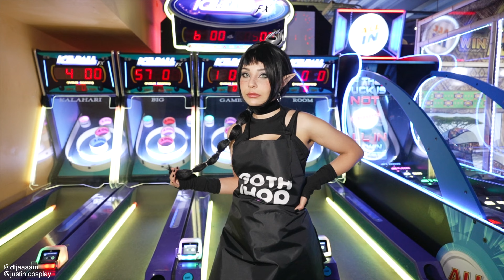ColossalCon 2024 - Cosplay Music Video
ColossalCon, is an annual multi-day anime convention held during May 29 - June 2, 2024  at the Kalahari Resorts & Conventions in Sandusky, Ohio.

thumbnail cosplayers :

Gear I used